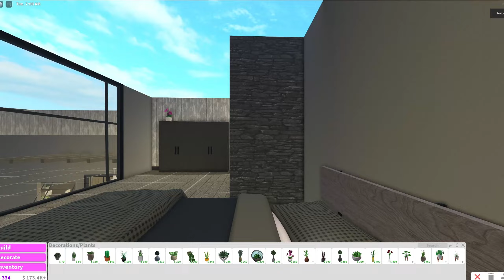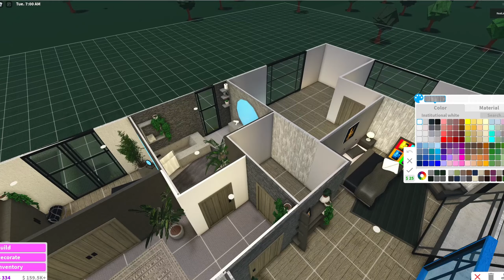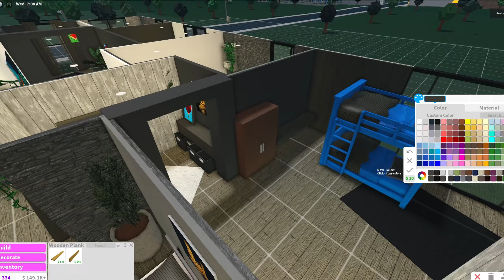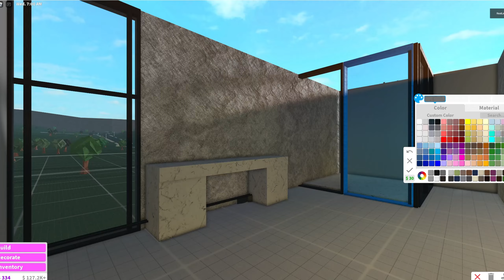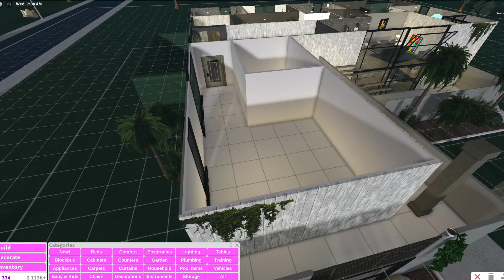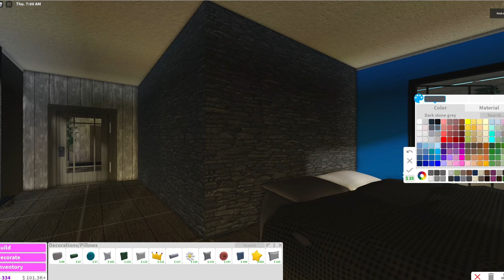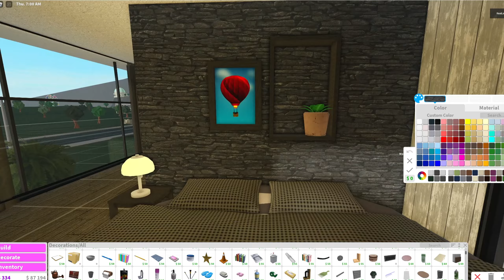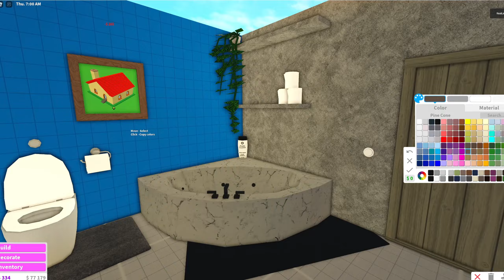BLOXBURG |Tropical Two-story house (5/5 )|Speedbuild.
Last part!
Gamepasses used:
Advanced placing
Multiple floors
Basement
Transform plus
Large plot